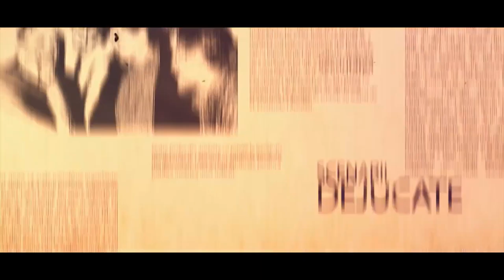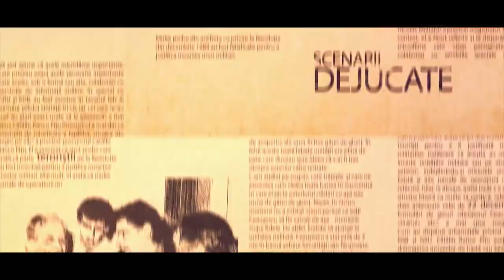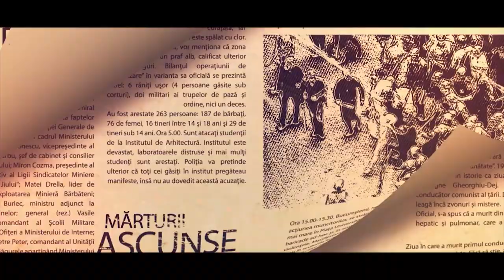Jean Maurer Dezvaluie ce s a intamplat cu banii lui Ceaușescu!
Visul lui Ceaușescu de a înființa o Bancă Mondială s-a sfârșit odată cu el. Însă ce s-a întâmplat cu banii? Există nenumărate teorii și scenarii, iar acum aflăm și varianta fiului premierului comunist Ion Gh. Maurer, unul dintre cei mai buni prieteni ai lui Nicu Ceaușescu. Despre cum a încercat Jean Maurer să-l salveze pe prințișor și să-l ducă în Germania, dar și despre Revoluția Română, în regia lui Sergiu Nicolaescu aflați aici și acum la Istoria Secretă.